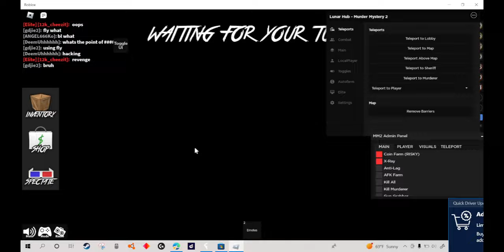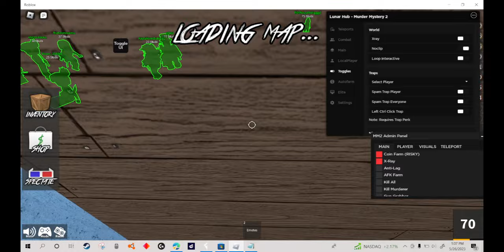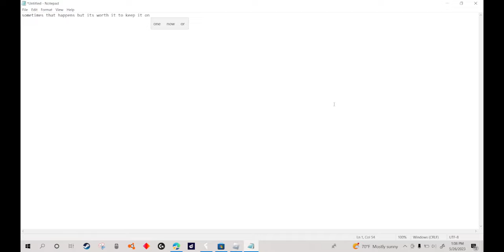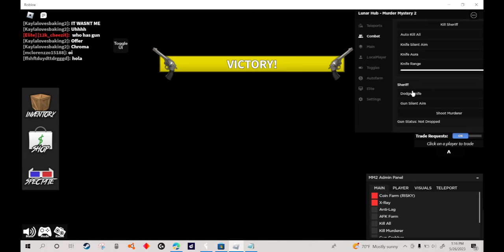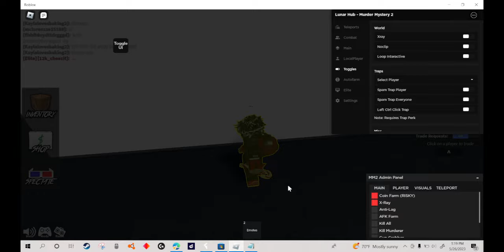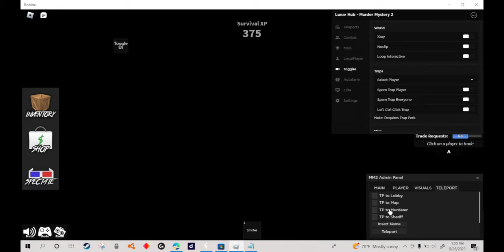Roblox MM2 OP AF SCRIPT!!!!!